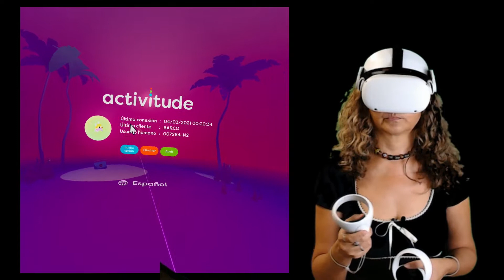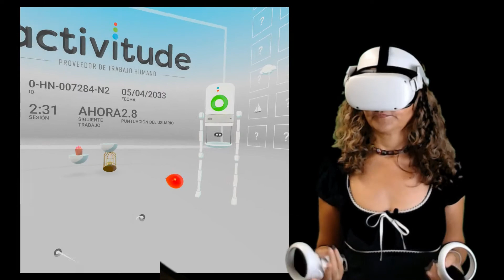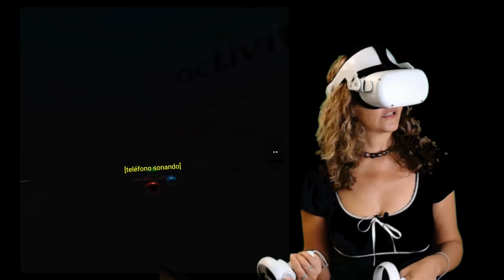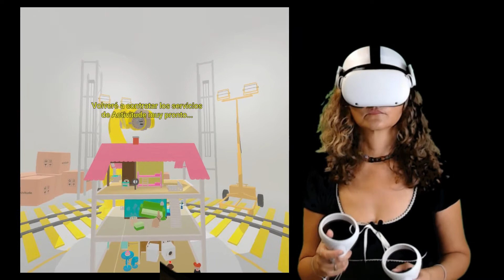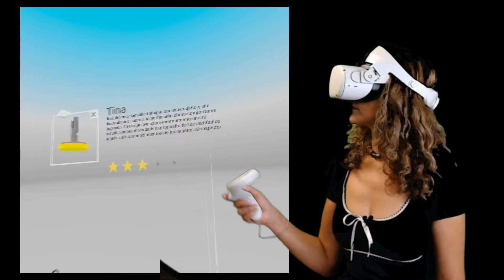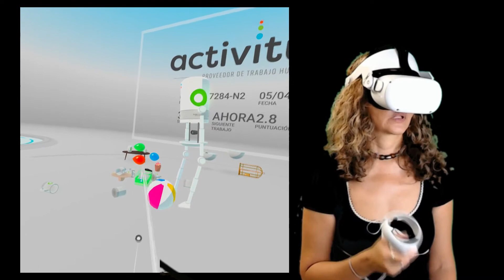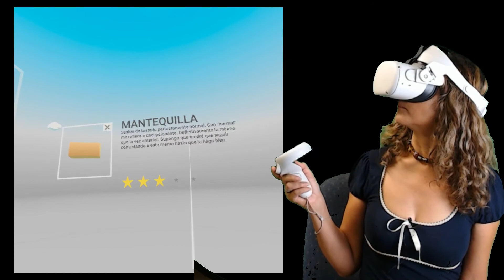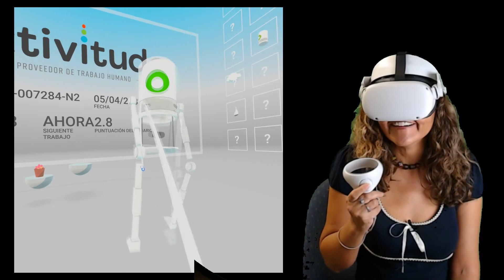Probe el juego de Realidad Virtual y me hizo enojar.